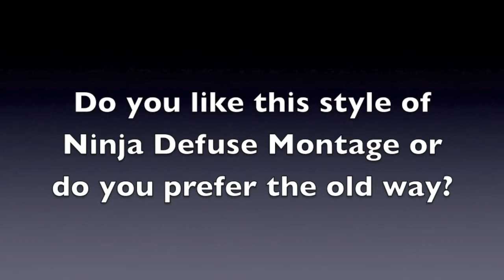Black Ops 2 RG4 Ninja Defuse Montage #5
Hey Champions, I hope you find this video entertaining!